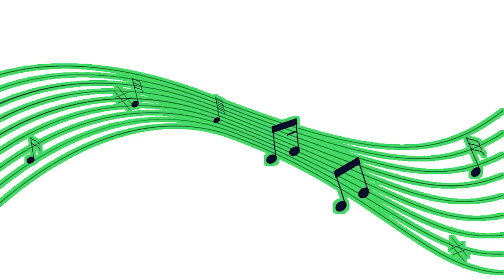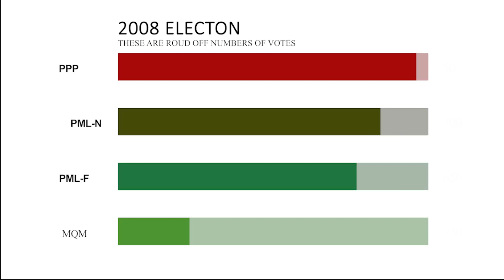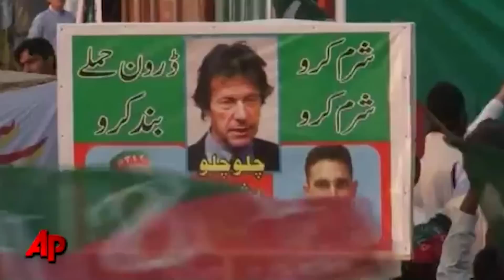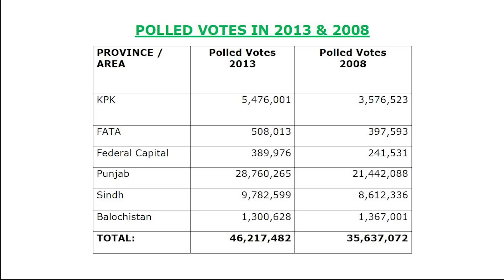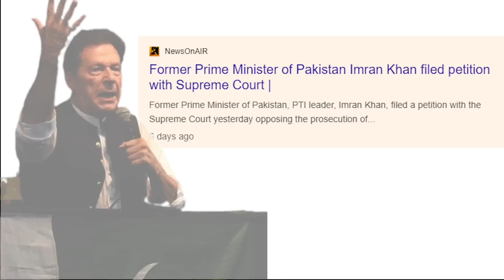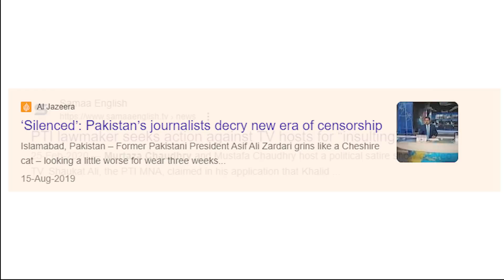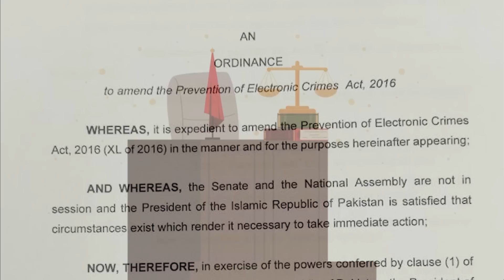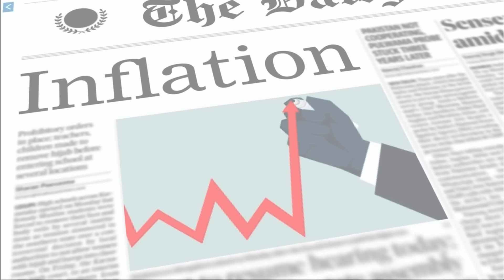The Creation, Election and Selection of Imran Khan - Pakistan Lost - Ep 08 - Charter of Democracy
Pakistan Lost is a series of audio essays on history exploring the choices that were made that impacted millions of people for decades to come.

Episode 8 of the series looks at the creation, election and selection of Imran Khan, how the military used Imran Khan against the Charter of Democracy.

Instagram.com/shehzadghiasshaikh
Facebook.com/Shehzadghias/
Twitter.com/shehzad89